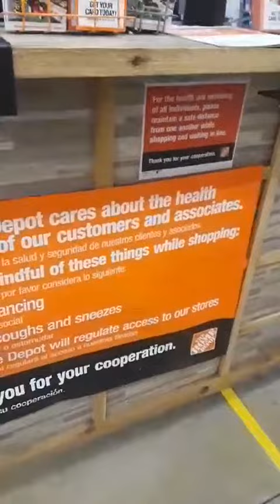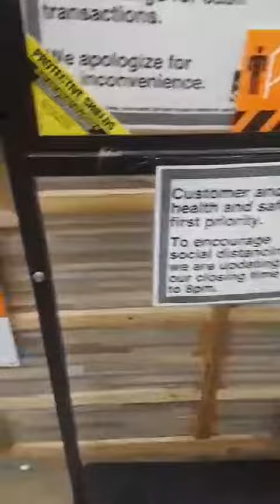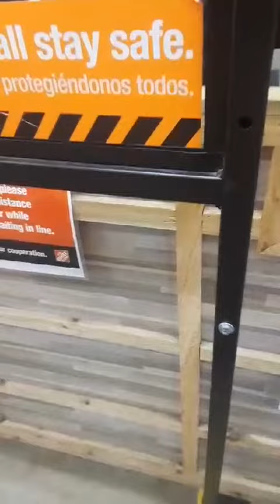MostBeautiful @homedepot counter 🙌🏽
To work within Instacart:

Hey!